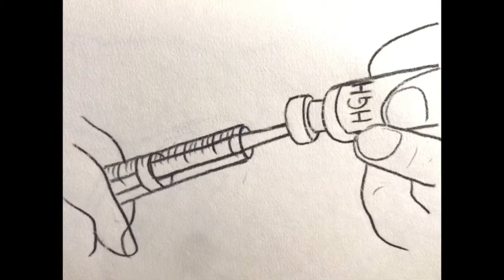健人的運動 Bodybuilders' Movement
Bodybuilders' Movement
2021, Animation, 1920 x 1080, 0’36
Yi-Chun, Lo